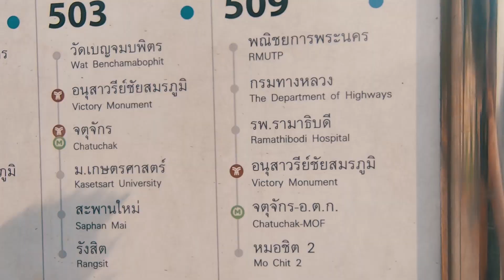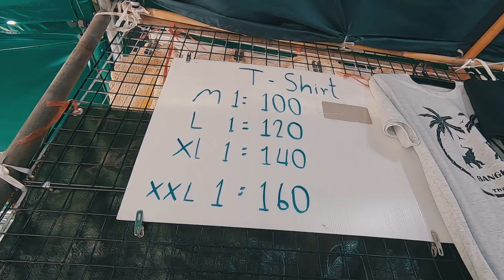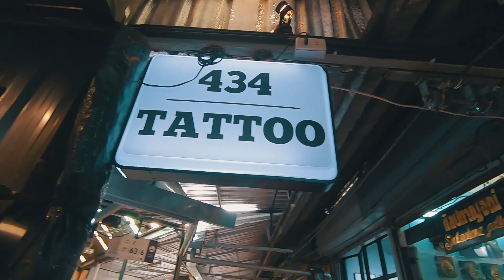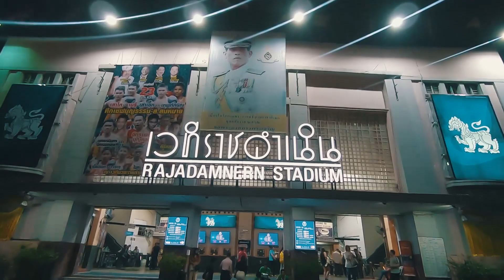Mercado de Chatuchak y una pelea de Muay Thai / Tailandia 2020 #3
¡Acompáñame a conocer uno de los mercados mas grandes del mundo, el mercado de Chatuchak! subiremos el increíble templo de Wat Saket y terminaremos el día en un estadio para ver como es una pelea de Muay thai en Tailandia!

Si quieres ver todo mi viaje por Tailandia puedes entrar aquí, estoy seguro que te ayudara a preparar tu próximo viaje a este increíble país:

¿te gusto la música?  ¡aquí puedes escucharla!

Muay Thai:
Título: Dragon Castle
Artista: Makai Symphony
Género: Epic battle